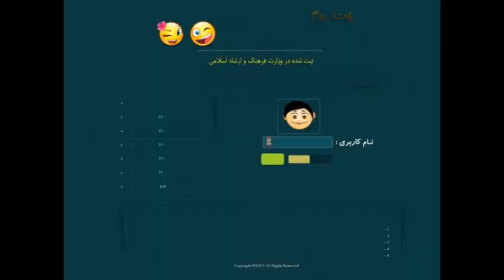فیلیمو|من وتوچت رو جستجو کن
فیلیمو,کد تخفیف فیلیمو,سایت فیلیمو,اپارات فیلیمو,هک فیلیمو,دانلود از فیلیمو,دانلود فیلیمو,